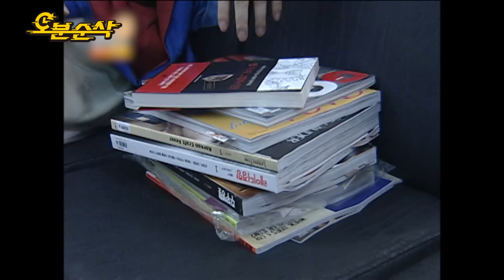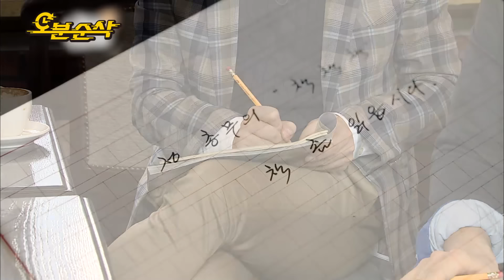[무한도전] 🎉경 존버당 축🎉 한강 작가 노벨문학상 수상 기념🏅 무한'독서' 모음.zip | 무한도전⏱오분순삭 MBC110312방송